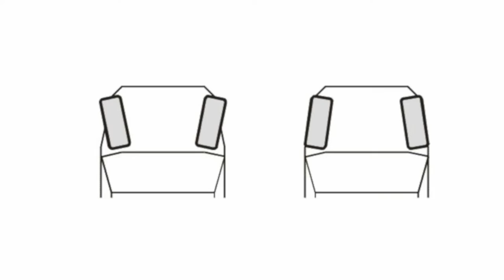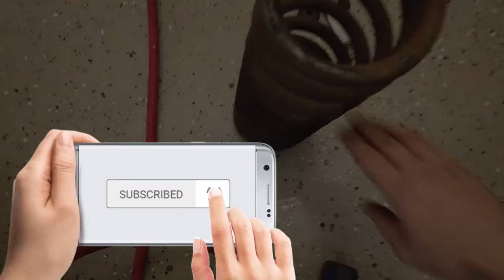Corvette C3 Dreieckslenker Gummi wechseln A Arms Lager Fahrwerk Querlenker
in dieser Folge geht es um das häufig bei vielen amerikanischen Oldtimern vernachlässigte Fahrwerk. Der Wechsel der Gummilager an einem Querlenker / Dreieckslenker einer 82er Corvette C3 wird gezeigt.

V8 Lounge US Car Import
Inh.: Andreas Speyerer
Im Schützengrund 67
56566 Neuwied
0152/33913042